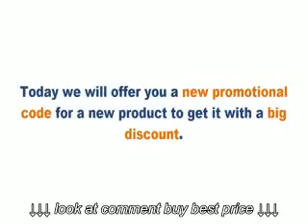Samsung EC WB350FBPBUS 16 3Digital Camera with 21x Optical Image Stabilized Z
Samsung EC WB350FBPBUS 16 3Digital Camera with 21x Optical Image Stabilized Z, Samsung EC WB350FBPBUS 16 3Digital Camera with 21x Optical Image Stabilized Z